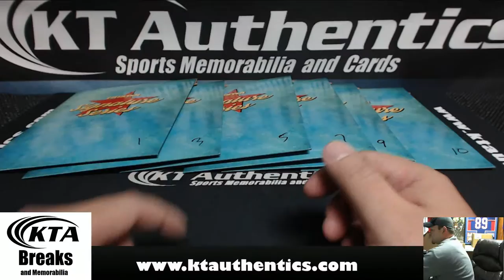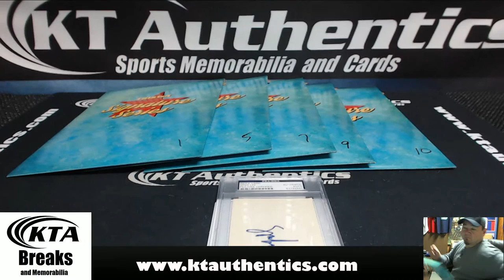KTAuthentics - 2015 TriStar Signature Series National Edition Pack - pierce195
2015 TriStar Signature Series National Edition Pack - pierce195